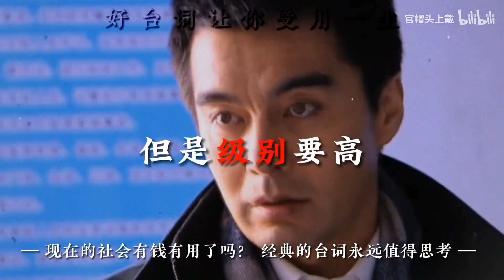刘皇叔：“编织才TM是王道！”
-谢谢大家观看，按下订阅已便观看更多精彩影片。
-你们的支持是我的动力！
-如有侵权，烦请告知，即刻删除